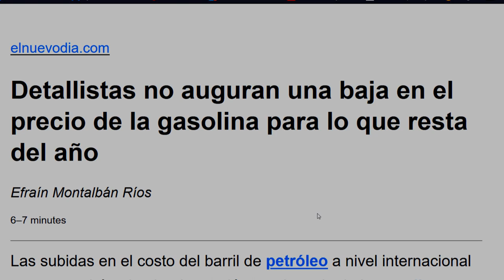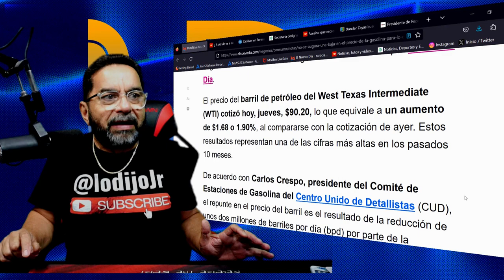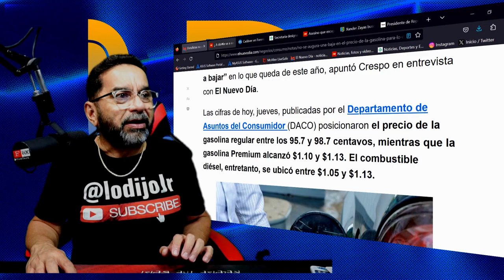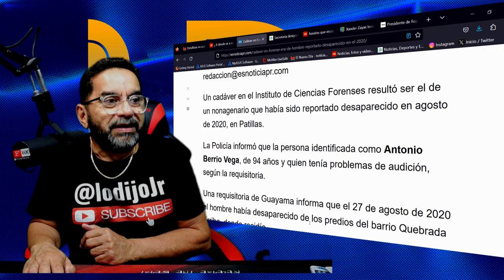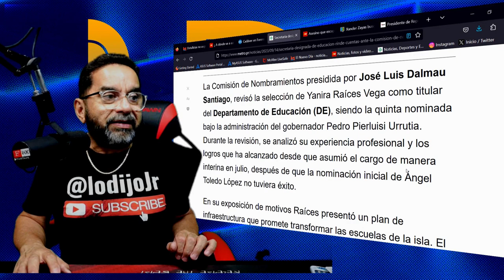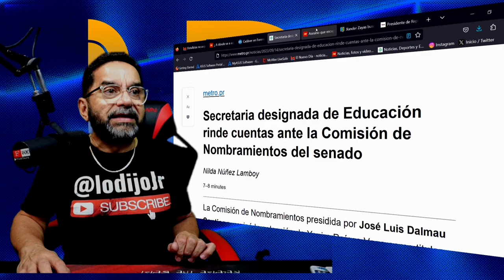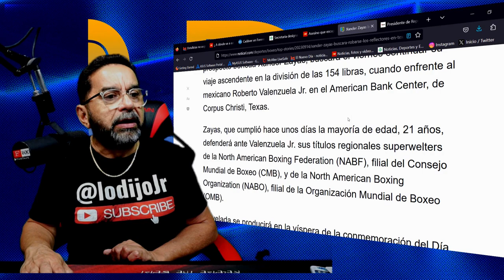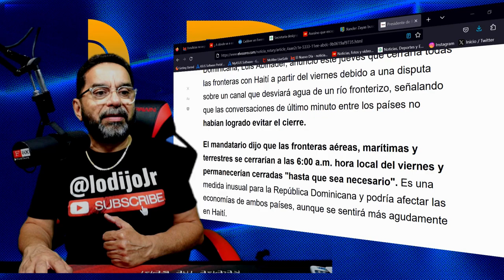La gasolina no bajará de precio hasta el 2024!